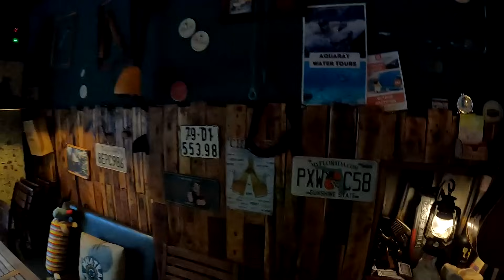КАК Иммигранты ВЫЖИВАЮТ ВО ВЬЕТНАМЕ. КАК ЗАРАБОТАТЬ ЗА ГРАНИЦЕЙ. ИНТЕРВЬЮ. АВТОСТОПОМ С КРЫМА В АЗИЮ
В этом видео вы увидите ребят которые восхищают. АВТОСТОПОМ С КРЫМА ВО ВЬЕТНАМ. Нам расскажет Саша историю своего путешествия автостопом. КАК ЗАРАБОТАТЬ ВО ВЬЕТНАМЕ узнаем возможно это или нет. КАК НАШИ ЖИВУТ ЗА ГРАНИЦЕЙ. Тонкости и особенности менталитета Вьетнамцев. ИНТЕРВЬЮ с иммигрантами и путешественниками.

РАСПИСАНИЕ ТУРЦИЯ.
По обучению управлению парусной яхты и отдых на Средиземном море. Обучение проходит по системе ISSA. Выдача
удостоверения Skipper и VHF Radio(удостоверение оплачивается отдельно). Обучение управлению парусной лодкой Inshore skipper 7дней. Пиши мне в личку скину подробности.

Привет! Меня зовут Макс, и это мой канал!
Ты найдешь увлекательные видео про : Яхтинг , Мотоциклы, Автодом, Велосипед и автостоп.
На данный момент, мне удалось посетить 76 страну! 4 Континента! Тысяча городов.
На канале ты найдешь увлекательные видеоролики из путешествий по разным континентам и странам - Европе и Азии, Африка и Южная Америка, США и Центральной Америке.

✅ Сбербанк: 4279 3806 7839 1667